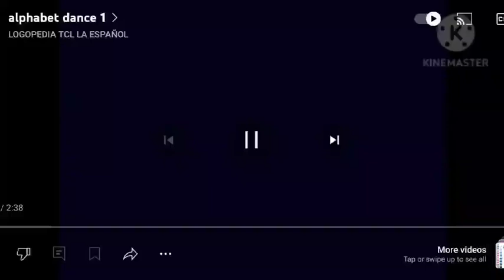Alphabet Dance Who Took The Gingerbread